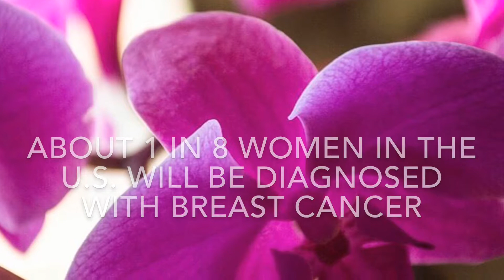Pedal in Pink - Blackstreet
GITDISWERK promotes upcoming "Pedal in Pink" indoor cycling fundraiser.